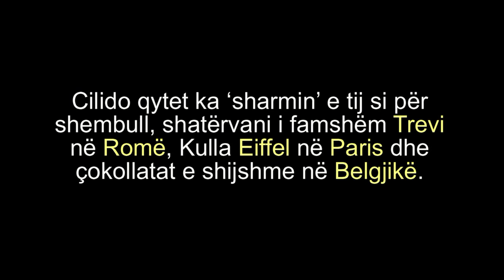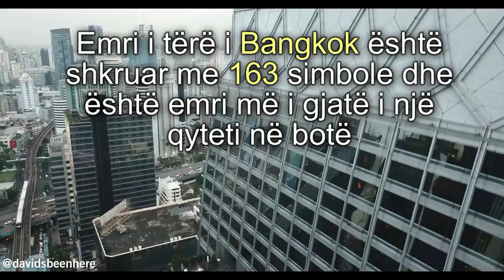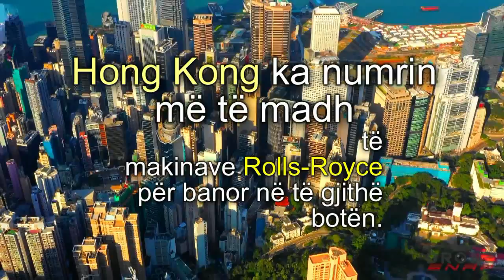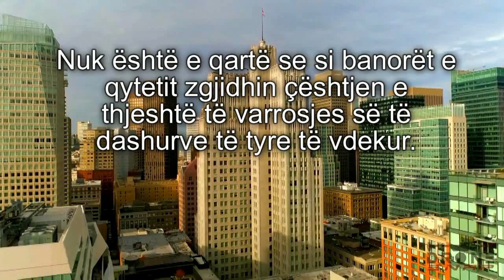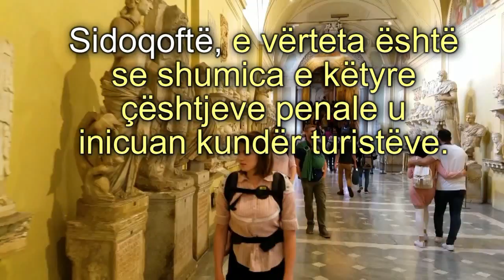10 Interesting Facts About The Most Famous Cities In The World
10 Interesting Facts About The Most Famous Cities In The World